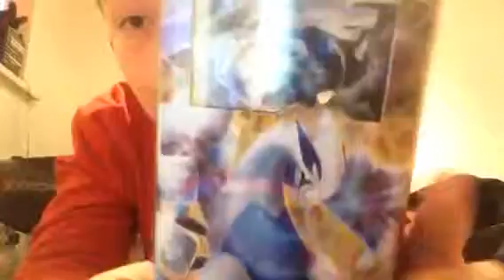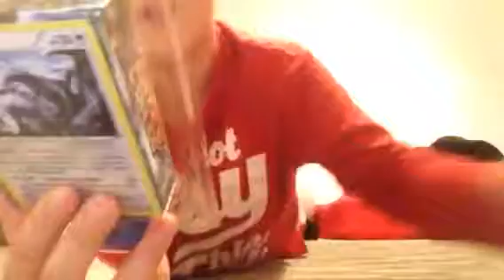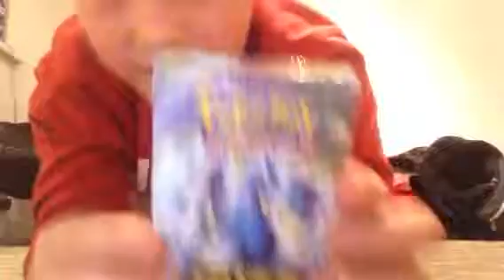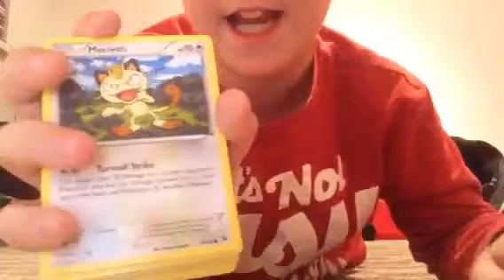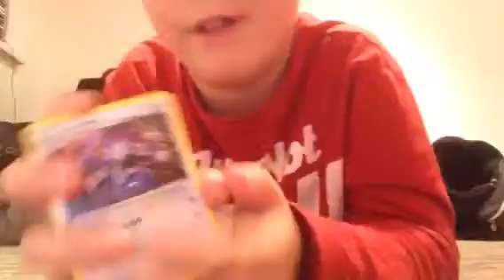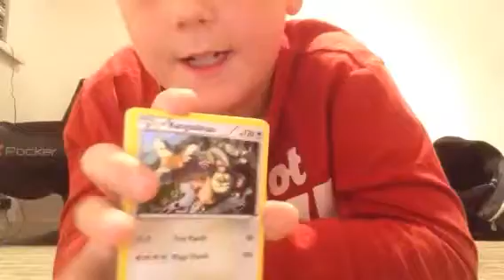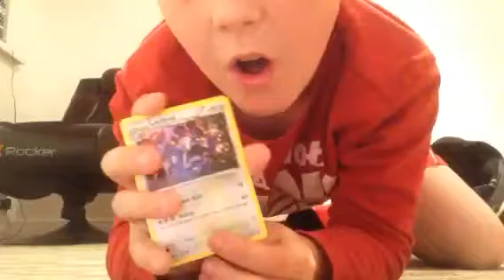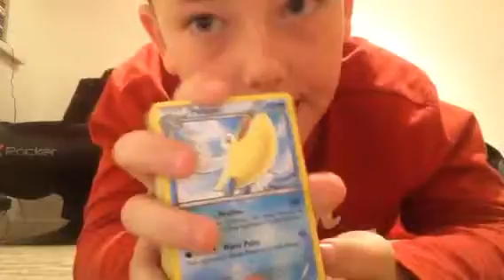2+Lugia epic opening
I open up some cards to find 2 Lugias